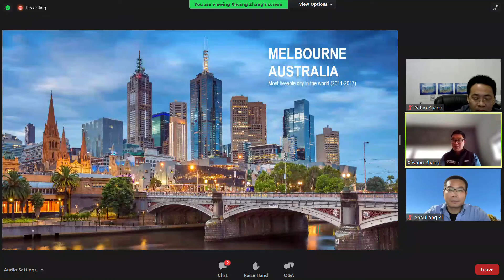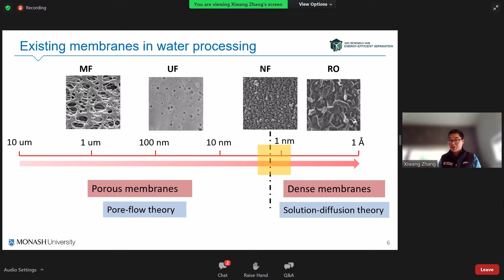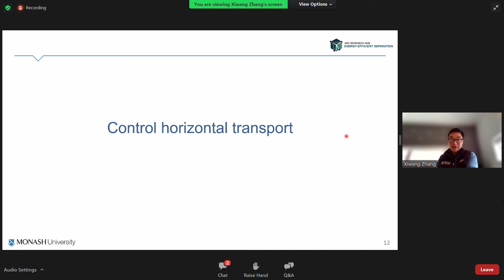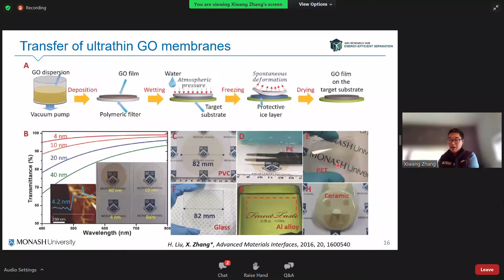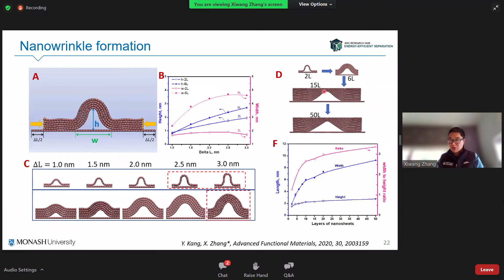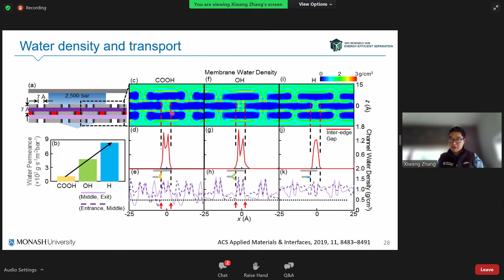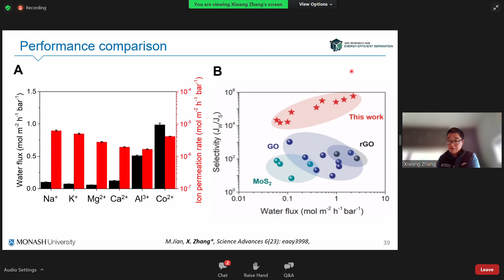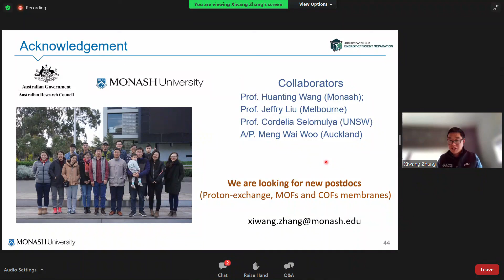Constructing nanostructured membranes using advanced materials for water processing